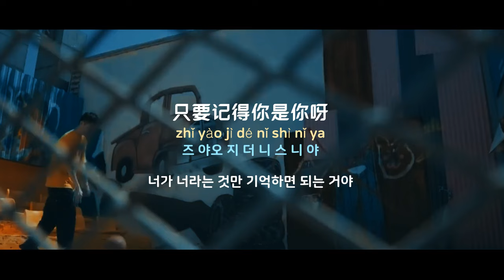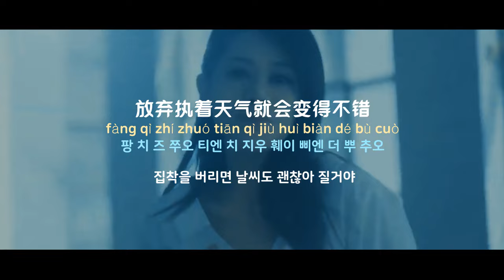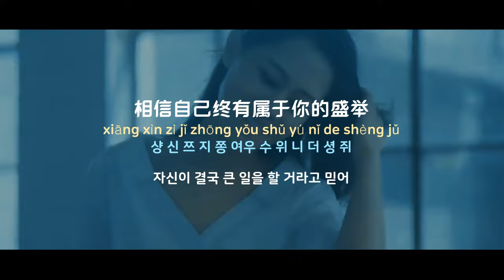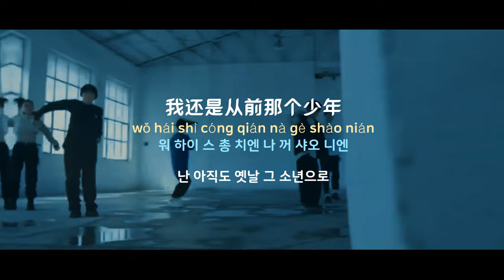[중국노래]한글가사/해석/자막/병음 몽연(梦然)의 소년(少年)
발표 : 2019년 11월 작곡작사 : 몽연(梦然)